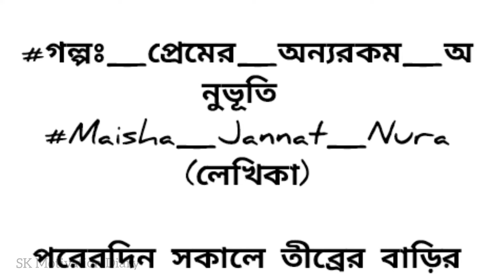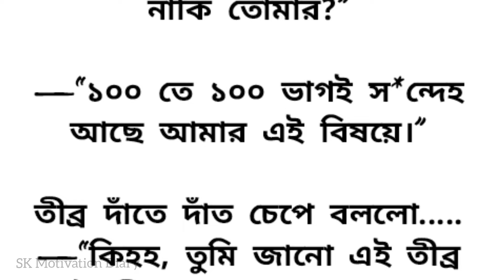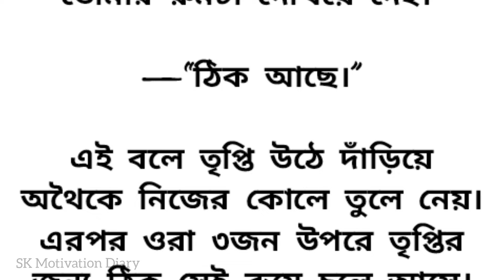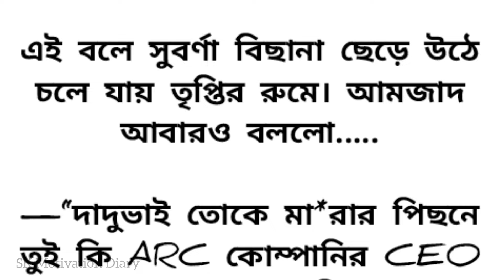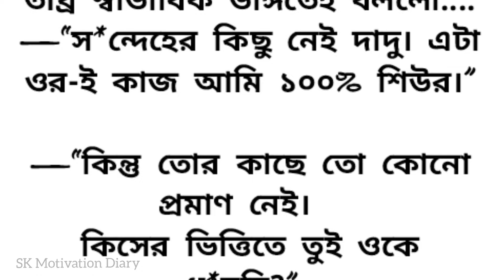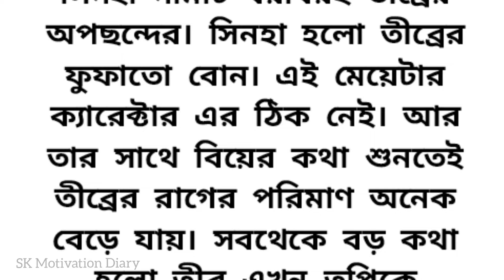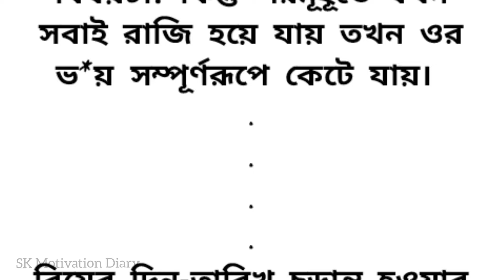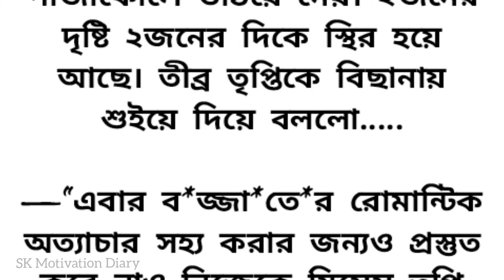🍂হৃদয় ছোঁয়া অসাধারণ একটি গল্প || emotional & motivational story || Bengali audio story